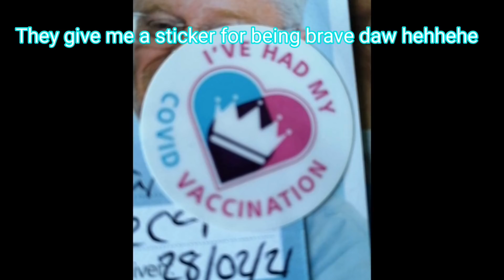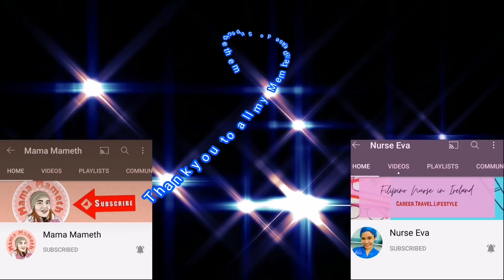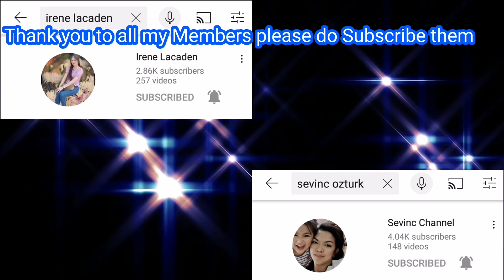My First Covid Vaccine